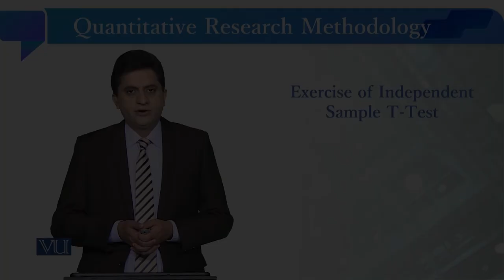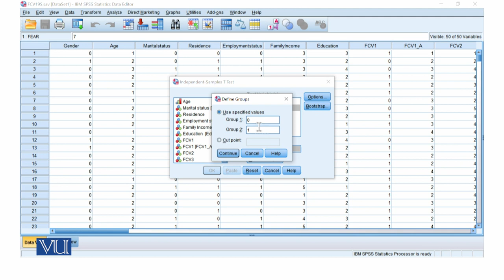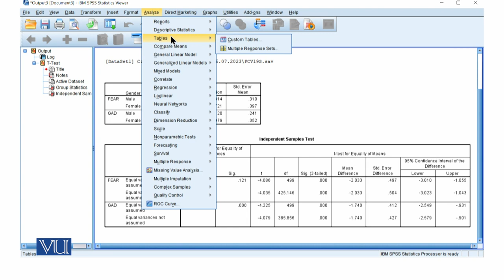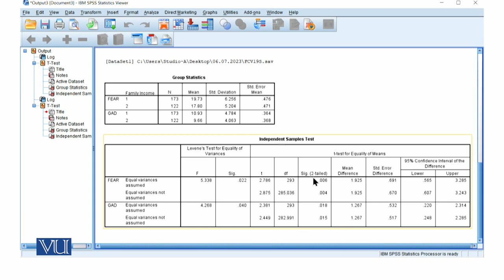Exercise of Independent Sample T - Test | Quantitative Research Methodology | SOC509_Topic214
Topic214: Exercise of Independent Sample T - Test
By Dr. Qaisar Khalid Mahmood